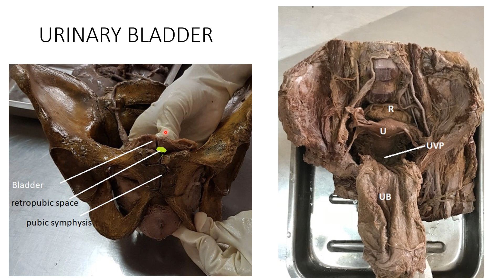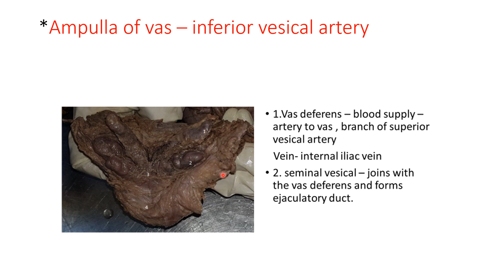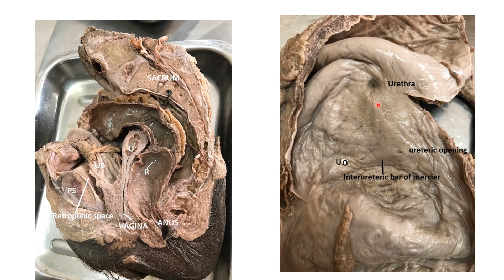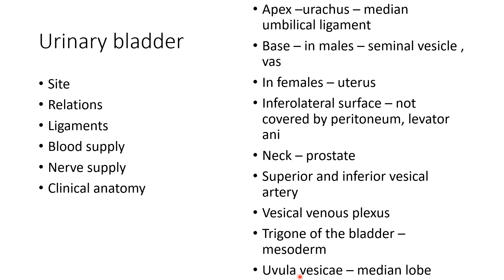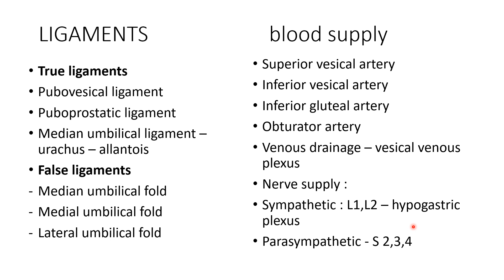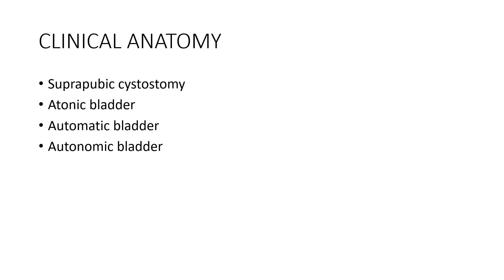Dr. Pratheepa ‘s tutorial - Urinary bladder - key points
Anatomy videos- urinary bladder -essay - key points